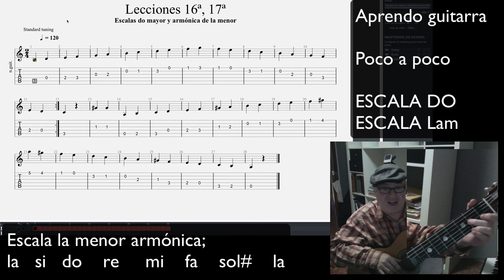Lecciones 16 y 17. Escala do mayor y la menor armónica.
Escalas